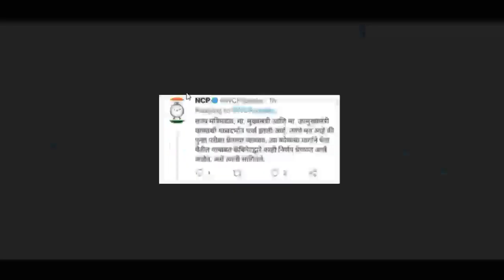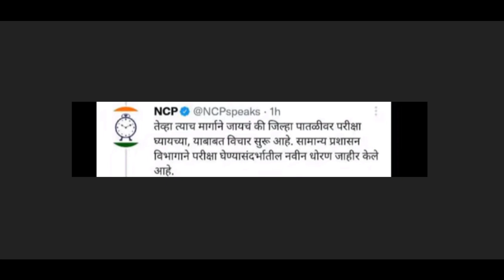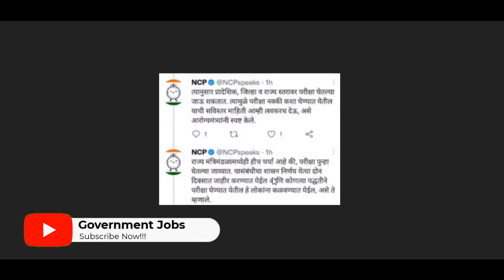आरोग्य विभाग भरती 2022 | Arogya Vibhag Bharti Latest Update | Arogya Vibhag Bharti 2022 News 🙏✌